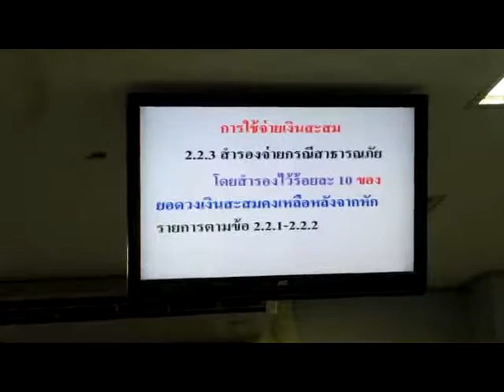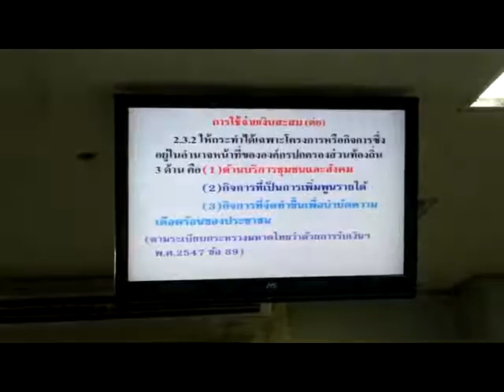การรับมอบนโยบายการใช้จ่ายเงินสะสมขององค์กรปกครองส่วนท้องถิ่น อบต โนนธาตุ part 2